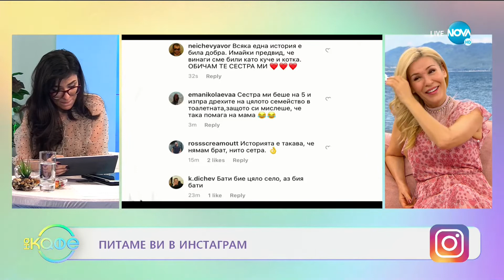Веселин Ранков за силната братска връзка - „На кафе” (26.01.2021)